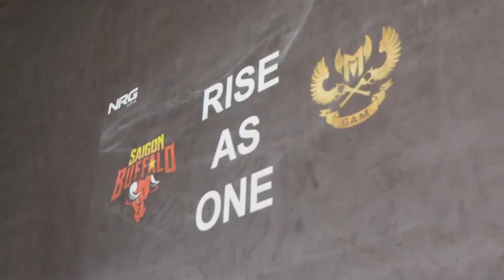Nhìn lại hành trình của Saigon Buffalo tại CKTG 2022 [Hoàng Luân]